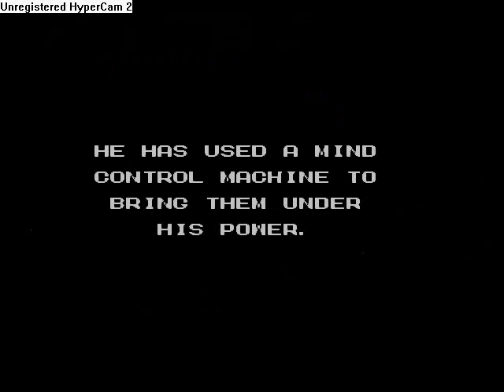Let's Play Captain America & The Avengers Part 1 Scene 1 The Avengers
Part 1 of my 4th Let's Play